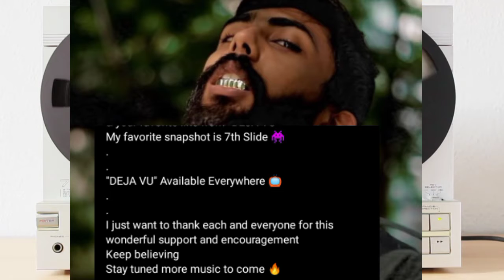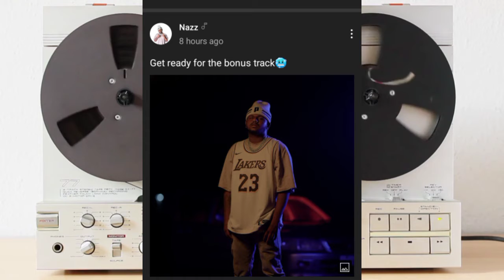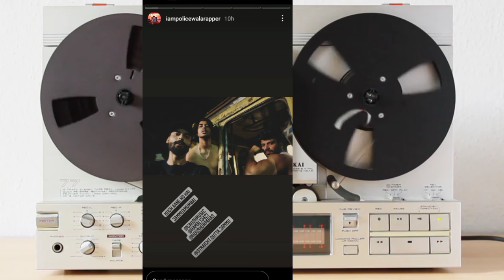Badshah Bachpan ka pyaar Coming Soon | King x Badshah Soon | Professional Magnet Growth